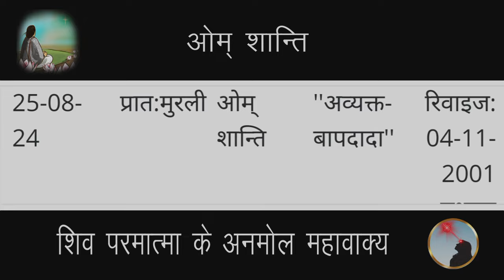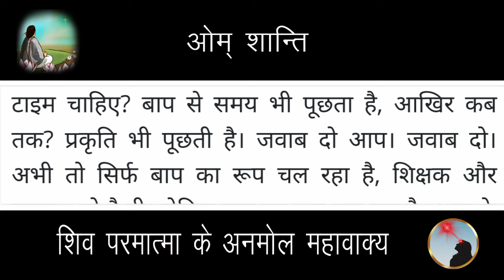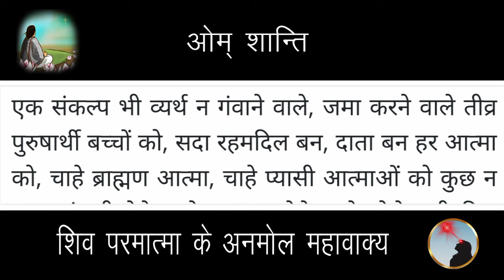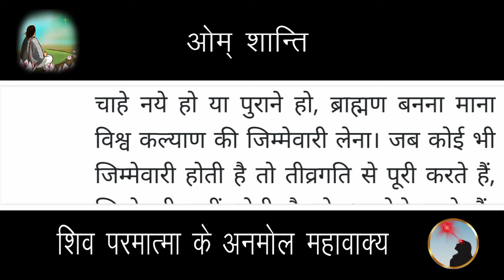25 August 2024 Aaj ki murli/Aaj ki Murli | आज की मुरली | 25-08-2024 | daily murli | today murali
25 August 2024 Aaj ki murli/Aaj ki Murli | आज की मुरली | 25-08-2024 | daily murli | today murali | aaj ki murali

Songs:-
पतित पावन शिव बाबा...

Contents Covered :
 1. ruhani murali
 2. aaj ki murli
 3. आज की मुरली
 4. aaj ki murali
 5. daily murli
 6. subah ki murli
 7. om shanti aaj ki murali
 8. aaj ki murali om shanti
 9. murali
10. om shanti murli
11. aaj ki murli brahma kumaris
12. murli today
13. aaj ka murli
14. bk murli today
15. murali aaj ki
16. om shanti murali
17. aaj ka murali
18. aaj ki murali madhuban
19. om shanti song
 20. murli today b k
 21.aaj ki murali sunaeye
 22. aaj ki murli madhuban se
 23. brahmakumari murli
 24. aj ki murli
 25. murali murali
 26. murli aaj ki
 27. today murli
 28. ओम शांति मुरली
 29. aaj ki murli shiv baba
 30. baba ki murli
 31. bk murli
 32. bk murli today in hindi
 33. gyanmoti aaj ki murli
 34. madhuban ki murli
 35. murli bk today
 36. murli shiv baba today
 37. om shanti aaj ki murli
38. shiv baba murli
39. aaj ki murli bk sharda didi
40. आज के मुरली
41. aaj ki murali vijay bhai
42. आज का मुरली
43. aaj ki murli om shanti
44. aaj ki murli usha didi
45. ajj ki murali
46. bk hindi murli today
47. aj ki murali
48. murali brahmakumari today
49. murali today
50. murli today hindi
51. om shanti murli today
52. aaj ki murali
53. 25 august ki murali
54. brahmakumaris murli today
55. short murli points
56. Short murli today
57. Today murli class
58. murli 25 august 2024